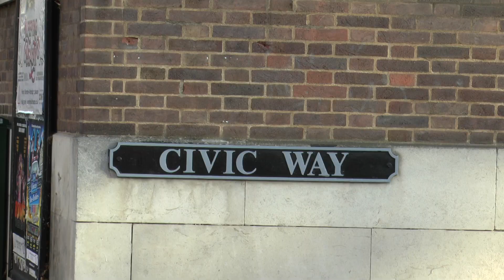Tunbridge Wells farmers Market set to close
The Tunbridge Wells farmers Market is set to close after nearly twenty years in the town.

The council say that they've decided to close the market due to development work in the area and say they have no suitable alternative sites to hold it.

We went to take a look at the town's reaction to losing this historic part of the area